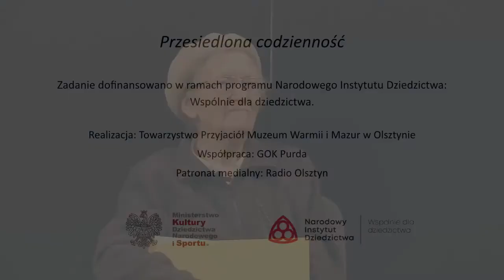Pogrzeby, stypy i dziady na białoruskiej wsi.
Pogrzeby, stypy i dziady na białoruskiej wsi, na podstawie wspomnień matki - Olimpii Świaniewicz - opowiada Prof.  Marią Nagięć
Spotkanie odbyło się jako część projektu: Przesiedlona codzienność, w ramach  realizacji programu Narodowego Instytutu Dziedzictwa WSPÓLNIE DLA DZIEDZICTWA.